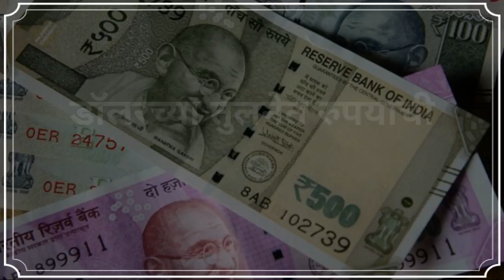डॉलरच्या तुलनेत रुपयाची विक्रमी घसरण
डॉलरच्या तुलनेत रुपयाची विक्रमी घसरण सोमवारी बघयाला मिळाली.